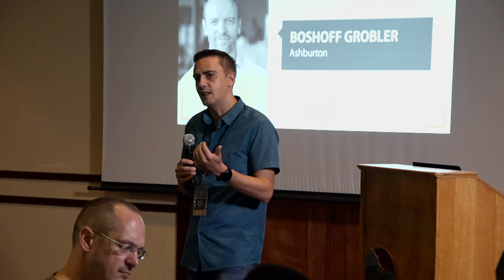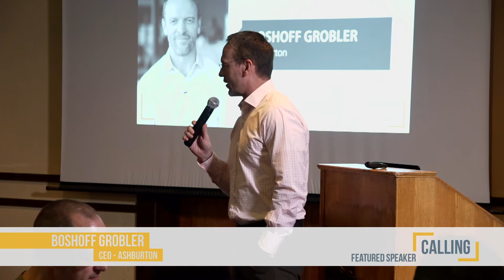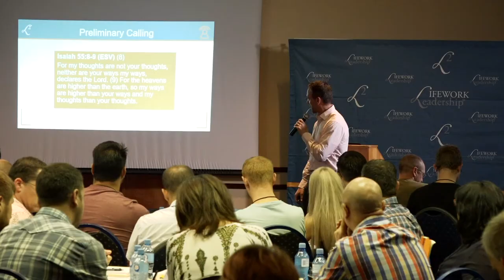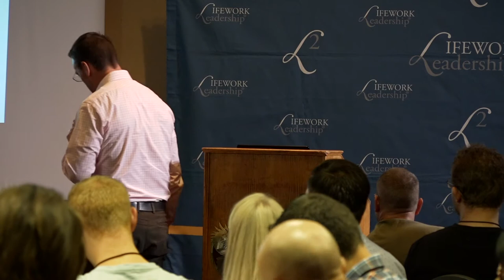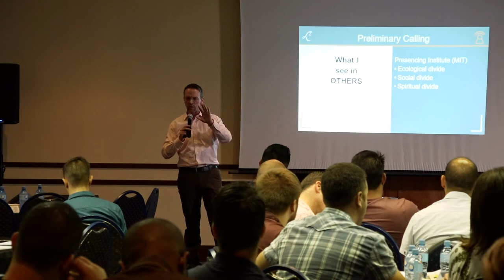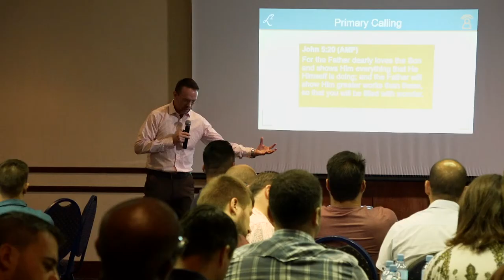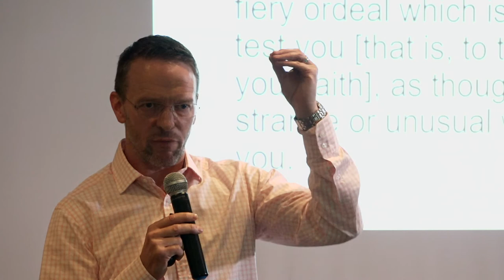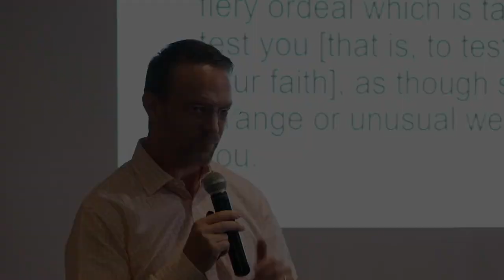Boshoff Grobler - Calling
Boshoff, CEO of Ashburton, shared his journey of discovering his personal calling as an investment banker, during our 2019 retreat.